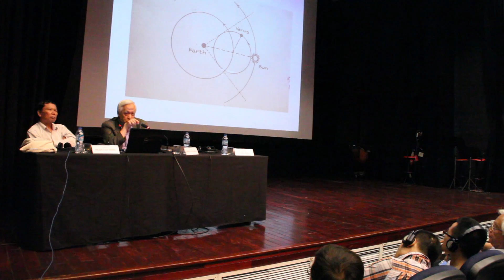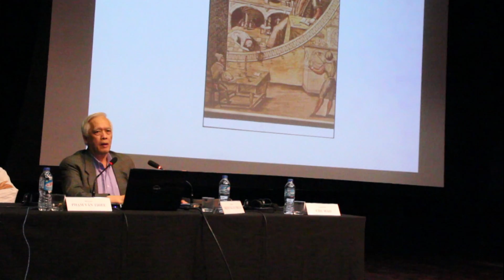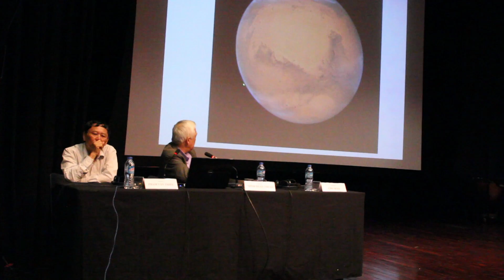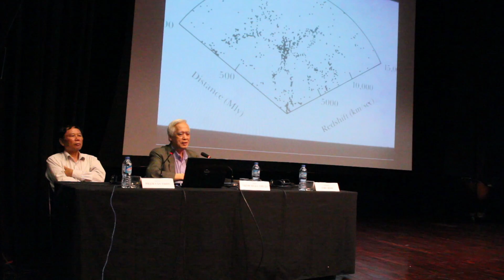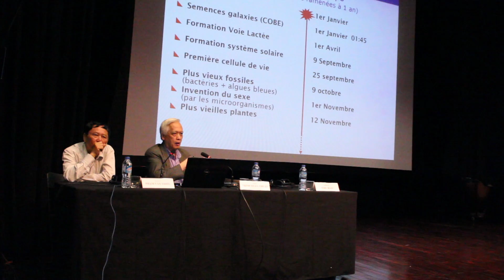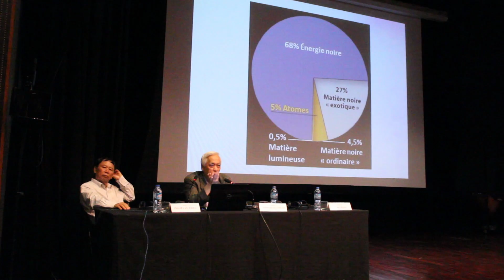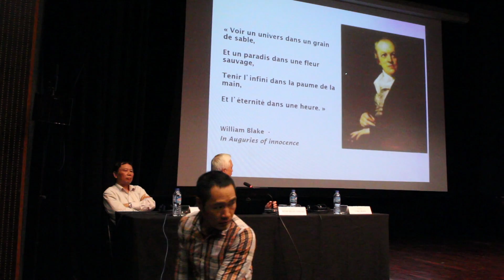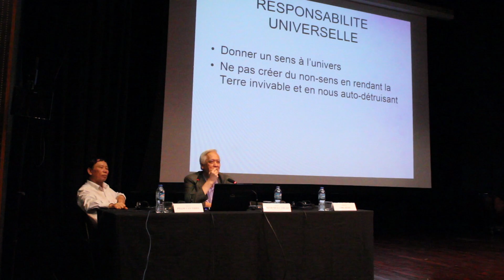RENCONTRE AVEC TRINH XUAN THUAN : FACE A L'UNIVERS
Rencontre avec Trinh Xuan Thuan à l'occasion de la publication en vietnamien de son livre "Face à l'univers".
Auditorium de l'Espace - Institut français du Vietnam, le 5 juillet 2016.